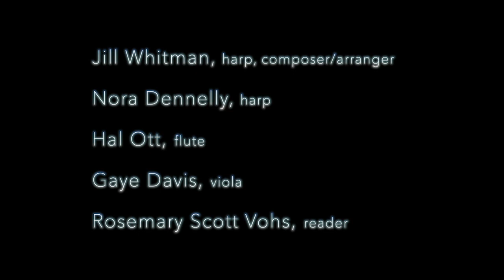Concert Series from the Couch: Noel Ensemble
One of the most highly anticipated performances all year, we couldn’t imagine a year without Noel despite a live performance not being feasible or safe right now. Hats off to the musicians and producers who put together a festive performance that we’re proud to share with you virtually this year.

Now in its 15th season, the Noel Ensemble creates a magical afternoon of music from around the world on Celtic harps, strings, percussion and flute interlaced with dramatic, enchanting readings celebrating winter and Yuletide. A heart-warming presentation, Noel is a feast for the eyes and ears for all ages to enjoy.

Performers:
Hall Ott, flute
Gaye Davis, viola
Nora Dennelly, harp
Arieanne Martin, harp
Jill Whitman, harp
Rosemary Scott Vohs, reader

This performance will be free to stream starting December 12, at 3:00pm